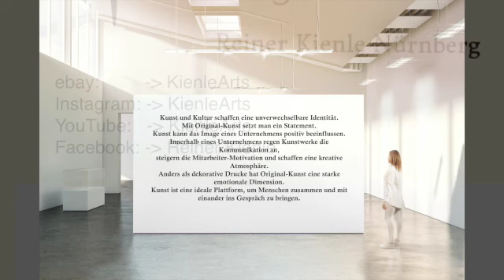197 Dame E 40x50 cm Kienle Arts 197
Acrylgemälde Original modern abstrakt Unikat

Nr. 197
Titel: Dame E
Nürnberg 2021
40x50cm
Künstler: R. Kienle
Lebensweisheiten sind populär wie nie, werden aber auch selten wie nie begriffen.

Keimel, Markus
Dame E mit Brille

- Gemälde Acrylbild abstrakt
- Unikat Leinwand auf Keilrahmen
- handsigniert fertig zum Aufhängen
- echte Handarbeit, fühlbare Textur

Verschönern Sie Ihr Refugium mit Stil und Eleganz
und setzen Sie ein Zeichen Ihrer Individualität
Das Kunstwerk ist mehr als die Summe seiner Komponenten

als Geschenk für lieb gewonnene Freunde
bestens geeignet

erschwinglich preiswert individuell authentisch
Acryl Kunstwerk modern artwork painting

Interessant für Sammler Bildersammler Kunstsammler
Künstler

Reiner Kienle

abstrakte Malerei

geb. 1956 / lebt in Nürnberg

Widmet sich seiner Passion, der abstrakten Malerei.
Seine Intension ist, mit Farben und Formen Freude, Glück, Emotionen und Zuversicht auszudrücken und den Betrachter teilhaben zu lassen.
In vielen Menschen steckt die Sehnsucht, aus dem alltäglichen Trott auszubrechen und Dinge neu zu denken. Gedanken, die hemmen, zu verwerfen und inspirierende Gedanken zuzulassen, auch wenn sie vom Normenkorsett abweichen. Diesem Narrativ Emotionen und Werten Ausdruck zu verleihen will der Künstler in seinen abstrakten Gemälden entsprechen. Diese wiederum möge der Betrachter individuell interpretieren, als sich auch mit den Aussagen des Künstlers arrangieren.

In seinen Acrylgemälden drückt sich jene geheimnisvollste Sekunde des Übergangs aus, in der eine Vision, eine Intuition aus dem Unsichtbaren, Verborgenen des Künstlers durch grafische Fixierung ins Irdische tritt.

Ganz nach dem Motto:
„Das Bild entsteht im Auge des Betrachters“

Wir sind, was wir denken. Alles, was wir sind, entsteht aus unseren Gedanken. Mit unseren Gedanken formen wir die Welt. (Buddha)